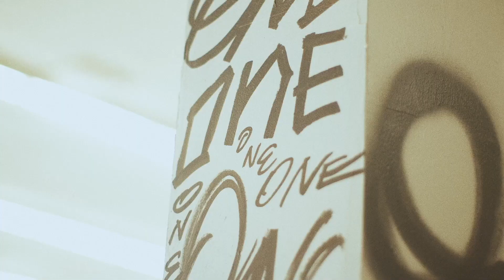One At A Time | Zoom Lens - Jake Garcia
Nobody grows up dreaming of waking up, going to work, heading home, watching Netflix, scrolling through social media, and then doing it all over again the next day until their last breath. We all want to be used to change the world. We don’t want to spend our lives being time-wasters, or space-takers, or binge-watchers, or game-players, or even book-readers. We want to be difference-makers. But it’s easy to get caught up in the everyday stuff of life until the years slowly go by, and with each passing year, the question seems to get louder: Am I making any difference in this world? We want to make a difference, but there are so many opinions on the way to do that. Maybe there’s a different way to make a difference, and we’re just missing it. Without a doubt, Jesus is the person who has made the biggest difference in all of history. So, how did Jesus make such a difference in this world? If we study the story of his life as recorded in the Gospels, there are a number of answers we could highlight, but there’s one particular phrase that captures how Jesus had such an impact, and this phrase is how he wants to use us to make a difference: one at a time. Making a difference isn’t measured by a viral post or a name on a building. It isn’t determined by a following or a fan base. Making a difference isn’t dependent on what’s in your bank account or who’s in your contacts. Want to make a difference? Focus on the one. That’s it. That’s the secret of the way of Jesus. One at a time.